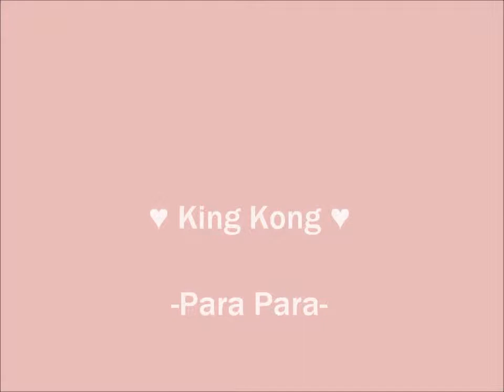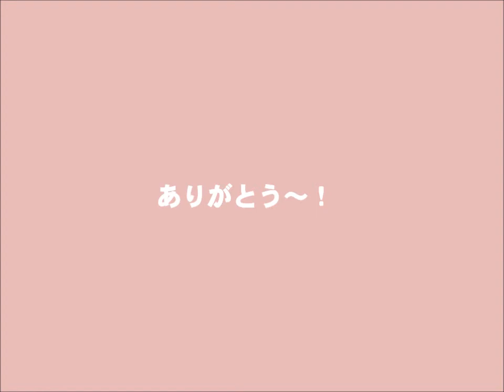King Kong (Hinoi Team Para Para PRACTICE/REHEARSAL SESSION)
Rehearsing  the "King Kong" parapara routine, originally performed by Hinoi Team and also Shanadoo. :)

This was my first time doing Para Para in a while, so I consider this as more of a rehearsal than an actual performace. As you can see, I'm quite rusty and could use a lot more practice because I made a terrible amount of mistakes. =/

However, I decided to post this vid to show that I AM practicing, and I AM determined to get better! :D

Because of the insane amount of rudeness on youtube, comments on the video itself are disabled.

Also, please check out my blog when you have a chance